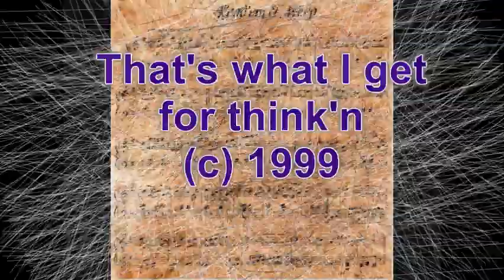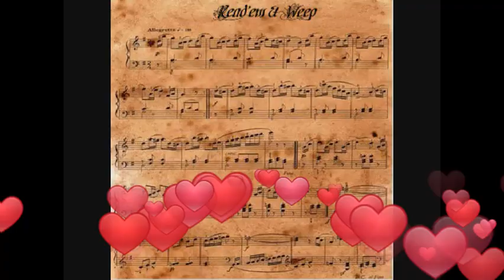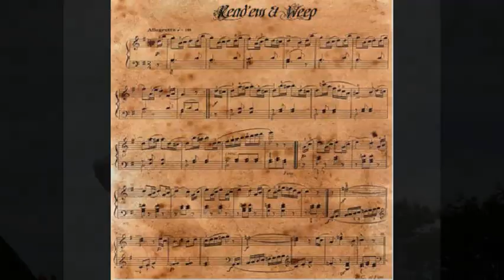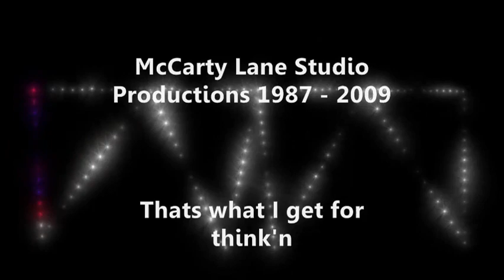The Lauching Pad ~ That's what I get for thinkin ~ Gene Gamble Jr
The Lauching Pad
Words & Music by Gene Gamble Jr

That's what I get for thinkin

A McCarty Ln Production 2019